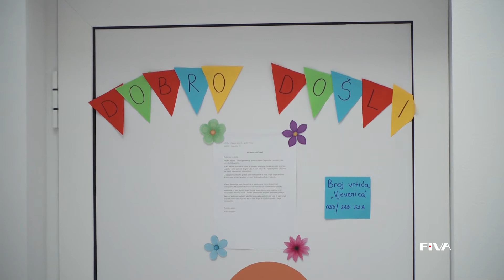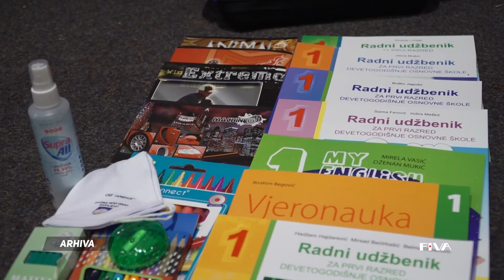Počela sa radom dva nova vrtića u općini Novi Grad Sarajevo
Prvog septembra počeli su sa radom dva nova vrtića u općini Novi Grad Sarajevo, a riječ je o vrtiću "Vjeverica" u naselju Alipašino Polje i obdanište u sklopu škole "Umihana Čuvidina" u naselju Boljakov Potok.